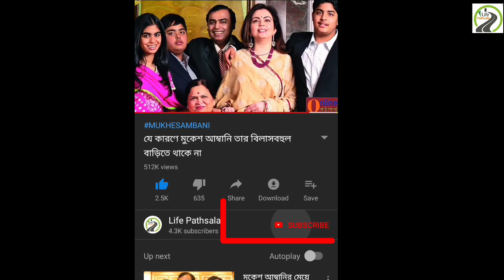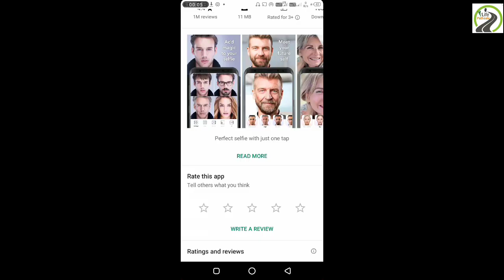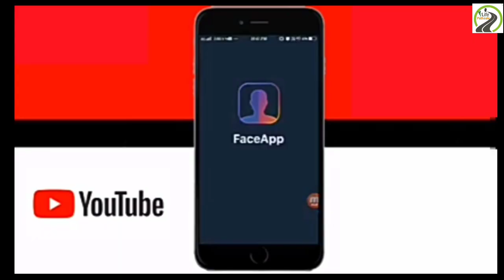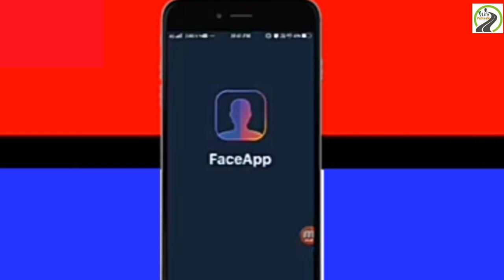“ফেসঅ্যাপ” দিয়ে বৃদ্ধ বয়সের ছবি বানাচ্ছেন? জানেন কি ভুল করছেন আপনি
about video :~

সোশ্যাল মিডিয়া এমন একটি জিনিস যা কিছু ভাইরাল হয় তার রেস কিছুদিন চলতেই থাকে যেমন এখন ফেসঅ্যাপ এক নামে একটি অ্যাপ তৈরি হয়েছে যা দিয়ে সকল মানুষ নিজের বৃদ্ধ বয়সের ছবি কেমন হবে তা দিয়ে পোস্ট করছে। যুবক যুবতীদের মধ্যে এই অ্যাপটির ব্যবহার অনেক বেশি ছড়িয়ে পড়েছে ফেসবুক ইনস্টাগ্রাম এর মধ্যে।

মজার ব্যাপার হলো, ‘ফেসঅ্যাপ’ কিন্তু নয়া কোনো অ্যাপ নয়। বছর দুয়েক আগে সামাজিক যোগাযোগমাধ্যমে জনপ্রিয় হয়েছিল অ্যাপ্লিকেশনটি। কৃত্রিম বুদ্ধিমত্তা (আর্টিফিশিয়াল ইন্টেলিজেন্স) ব্যবহার করে মানুষের চেহারায় নিখুঁতভাবে বয়সের ছাপ এনে দিতে পারে কিংবা বয়স কমাতে পারে এই মোবাইল অ্যাপ। স্মার্টফোনের অ্যান্ড্রয়েড ও অ্যাপলের আইওএস দুই প্ল্যাটফর্মেই ব্যবহার করা যাচ্ছে এ অ্যাপ। কারো ছবির বয়স কমানো বা বাড়ানো ছাড়াও অ্যাপটি ব্যবহার করে চুল ও দাড়ির ধরনও পাল্টে দেওয়া সম্ভব।

২০১৭ সালে যখন ‘ফেসঅ্যাপ’ প্রথম স্মার্টফোনে ব্যাপকভাবে ব্যবহার করা শুরু হয়, তখনই এই অ্যাপ নিয়ে বিতর্ক উঠেছিল। দুবছর বাদে অ্যাপটি জনপ্রিয় হয়ে ওঠায় আবারও এ নিয়ে কথা উঠেছে।

সাধারণত কোনো অ্যাপ্লিকেশন স্মার্টফোনে ইন্সটল করার সময় অ্যাপটি ব্যবহারের শর্তাবলি পড়েন না বেশিরভাগ ব্যবহারকারীই। এই যেমন ‘ফেসঅ্যাপ’-এর কথাই ধরুন। আপনি যে ছবিটিতে বয়স বাড়াতে বা কমাতে চাচ্ছেন, সে ছবিটি ব্যবহারকারীর স্মার্টফোন থেকে নিজেদের সার্ভারে আপলোড করে ছবি এডিট করার কাজটি করে ‘ফেসঅ্যাপ’। আর সেখানেই রয়েছে সন্দেহের অবকাশ।

ভারতীয় গণমাধ্যম এনডিটিভির এক প্রতিবেদনে বলা হয়েছে, টুইটারে এলিজাবেথ পটস উইন্সটেইন নামের এক আইনজীবী নারী ‘ফেসঅ্যাপ’ ব্যবহারের শর্তাবলি জানিয়ে একটি পোস্ট করেছেন। ওই পোস্টে এলিজাবেথ যা লিখেছেন, তা পড়লে আপনি চমকে উঠবেন।

এলিজাবেথ টুইটে লিখেছেন, ‘আপনি যদি ফেসঅ্যাপ ব্যবহার করেন, মনে রাখবেন তাদেরকে আপনি নিজের নাম, আপনার ফেসবুকে কী নাম ব্যবহার করেন কিংবা আপনি কী পছন্দ করেন—এসব তথ্য বাণিজ্যিকভাবে ব্যবহার করার অনুমতি দিয়ে দিচ্ছেন।’

তাই নিজের ব্যক্তিগত তথ্য ‘ফেসঅ্যাপ’-কে না জানতে দিতে চাইলে অ্যাপটি থেকে দূরে থাকাই উত্তম। অন্তর্জাল দুনিয়ায় গ্রাহকের ব্যক্তিগত তথ্য অত্যন্ত মূল্যবান। আর সে মূল্যবান তথ্য গ্রাহকের অজান্তে হাতিয়ে নিয়ে বিপুল অর্থ কামিয়ে নিচ্ছে ‘ফেসঅ্যাপ’-এর মতো অ্যাপ নির্মাতা প্রতিষ্ঠানগুলো।

সুতরাং এই অ্যাপটি যদি আপনি ইন্সটল করে থাকেন তাহলে ইতিমধ্যেই আনইন্সটল করুন।

If you think any kind of mistake, wrong in our videos. Feel to suggest us by comment.
Suggest us any idea,concept to improve our channel.